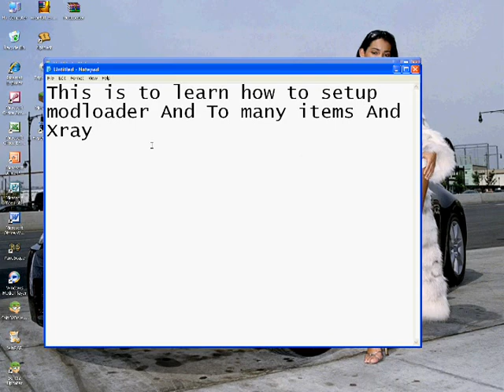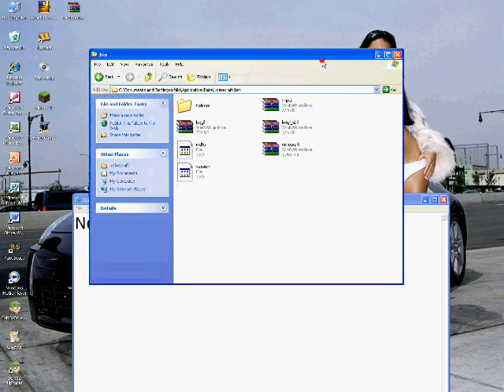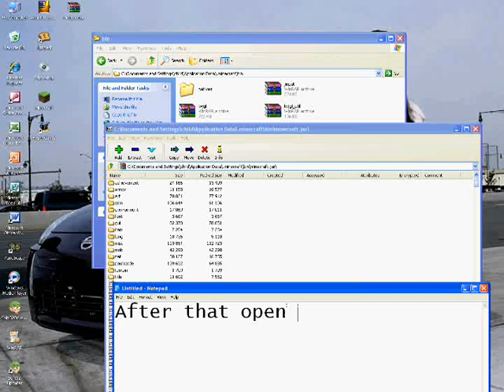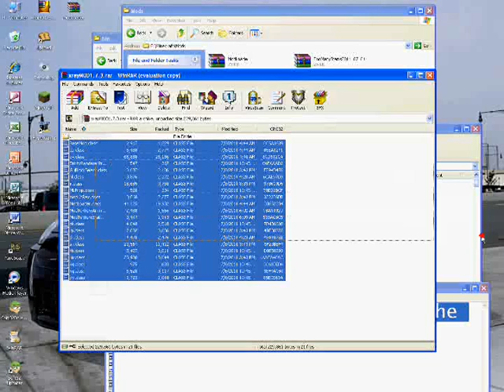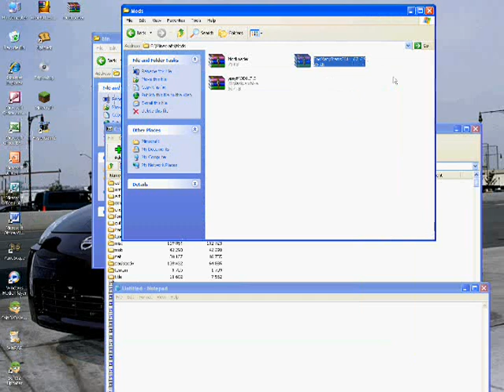Minecraft Modloader/Xray/to many items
This is a quick video to show you how to setup modloader xray and to many items for minecraft sorry for qullity may make one when got mic to use and whit a lot better quality Sub me add me and like